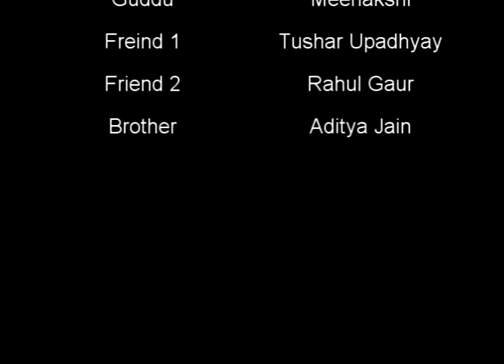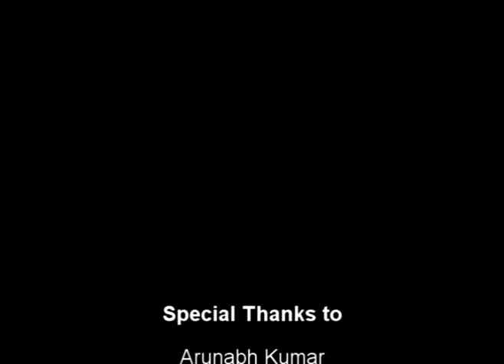Lake Side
Made by Moody